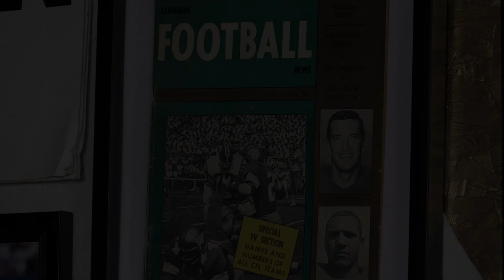How Cody Fajardo is the new Glenn Dobbs (Rob's Green Time Machine)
There might be 68 years between their careers, but Cody Fajardo and Glenn Dobbs have a lot in common. They're both charismatic quarterbacks who are beloved by Rider fans. Rob Vanstone takes a look back on Glen Dobbs' time in Riderville to see how it matches up with the current wave of Fajardomania.